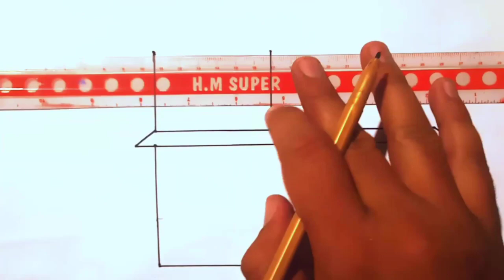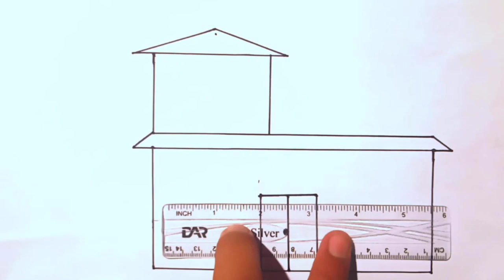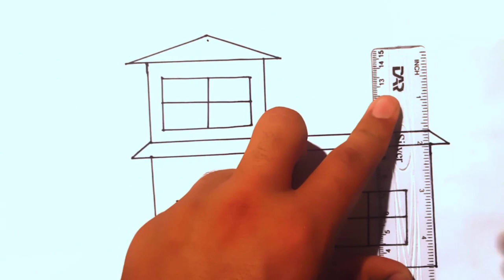How to draw a house step by step | Home drawing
In this video I have shown you how to draw a house step by step in an easy way. You can easily draw a house building by following the steps. If you are a beginner you can still learn to draw a house but it needs practice. Just pick a pencil and eraser and start drawing after watching the video.